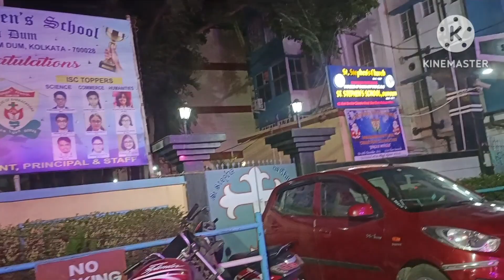Bengali Wedding Vlog ❤️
IF YOU NEW TO MY CHANNEL PLEASE LIKE

kolkata
bangladesh
 kolkatavlog
kolkatagram
photography
 youtuber
bengalivlogger
beautiful
banglayoutuber
banglablogger
banglafood
how to make
recipe in bengali
Rupalistimeline